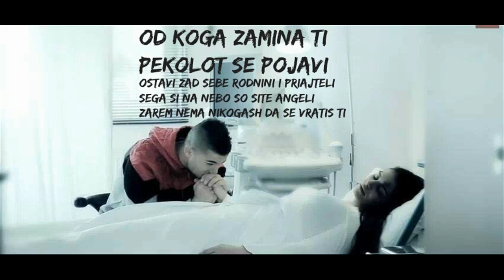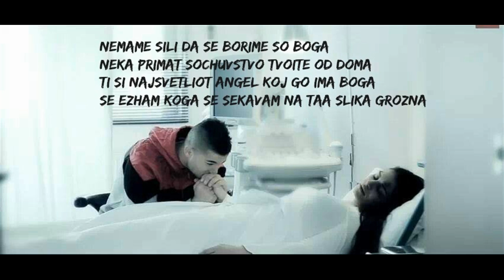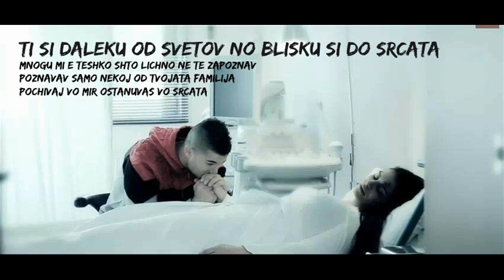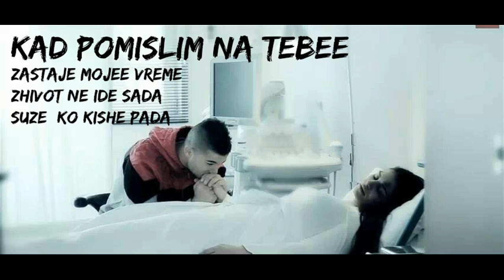The Millioanire Music - Pocivaj Vo Mir (Posvetena)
Lyrics/Music/Aranzman/ : TMM
Records: TMM